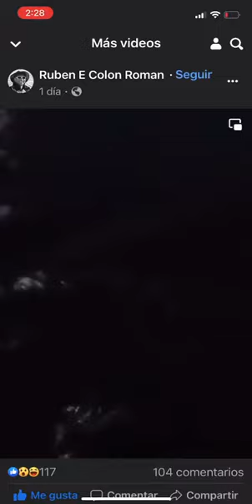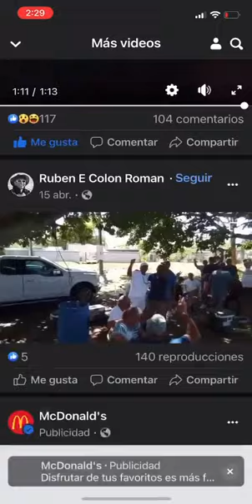Ovni o actividad paranormal de bajo del mar 🌊👽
el vídeo es tan viral que yo estoy tan sorprendida#clips